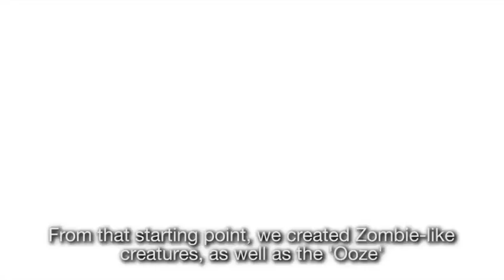Resident Evil Revelations